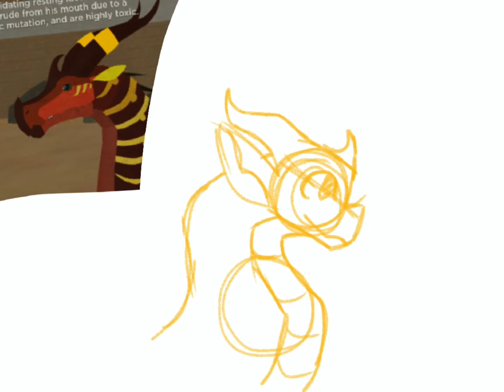❤️ Centipede’s Prize! Congrats On Winning! ❤️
Hope you like it Centipede! I work really hard! Also does anyone ever read this?

-Blue

Song: More Plastic & VinDon - Patience